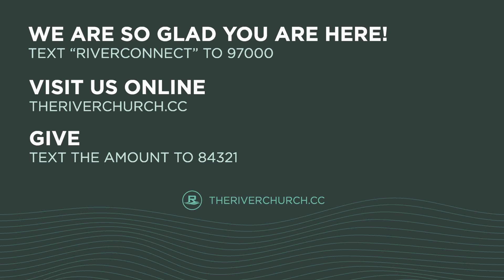What Is Your Next Step? | Josh Yates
September 24, 2023. The River Church.